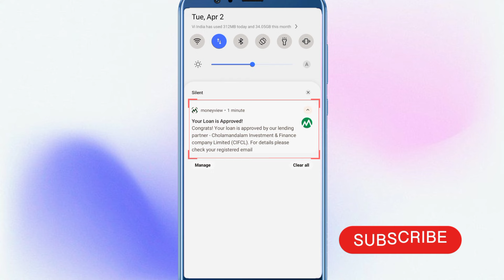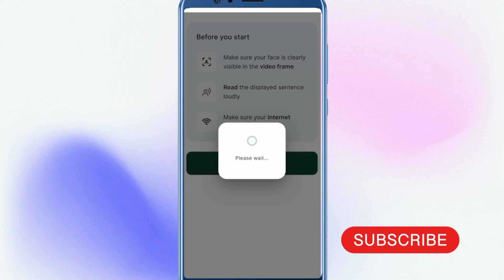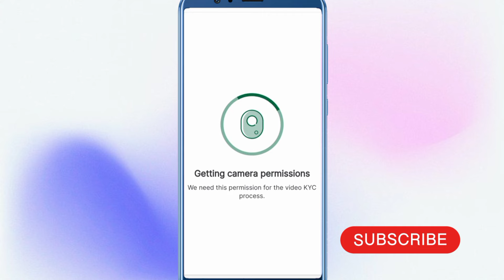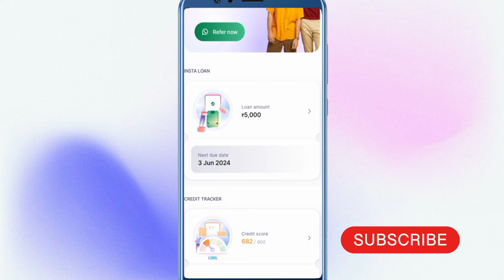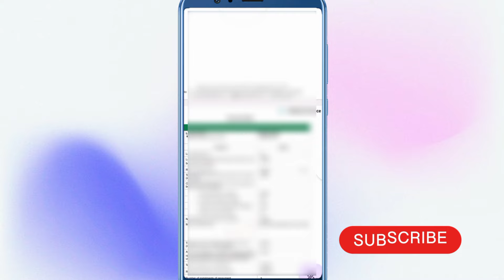Low Cibil Score Instant Loan app । kam cibil score par loan kaise le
moneyview personal loan app
moneyview personal loan
moneyview
moneyview app
moneyview loan app review
moneyview se loan kaise le
moneyview personal loan app review
is moneyview safe
moneyview staff raid
moneyview app reality
how to use moneyview app
moneyview loan interest
moneyview interest rate
moneyview loan malayalam
moneyview loan repayment
loan repayment moneyview
moneyview app full review
moneyview staff home visit
moneyview real or fake 2024
low cibil score
cibil score
loan for low cibil score
low cibil score loan
credit score
loan app
personal loan
loan
best personal loan app instant
loans
online loan
loan app
instant loan app
personal loan
instant loan
online loans
legit online loans
loan apps,instant personal loan
mobile loan apps
online loan fraud
online loan apply
apply online loan
home loan
loans online
online app loan
which app is best for instant personal loan
loan app fast approval without bank statement
which app is best for taking loan
loan app fast approval without aadhar card
loan app fast approval for students
loan application app for students
loan app fast approval for iphone
how to get loan in mobile loan app
online loan app low interest fast approval
instant loan
best loan apps
without salary loan
without statement loan
how to take loan again from kisst app
loan app fast approval without income proof
gena guru finance channel loan
loan apps that give money instantly
best loan apps with low interest rates
loan app for instant personal cash loan
which app is best for online loan
from which app we can get instant loan
loan app fast approval without pan card